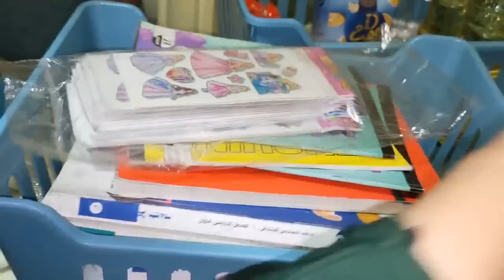تعالو شوفو مشترياتي من السوق اليوم واسعار الخضار والفواكه وكمان البلاستك هههههههه 😱😲🤫🏃🏃🏃